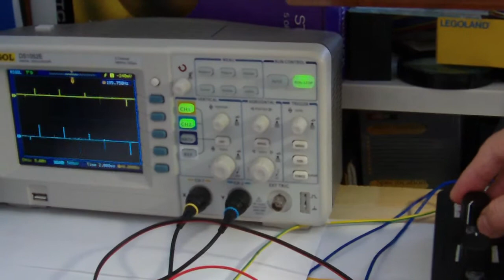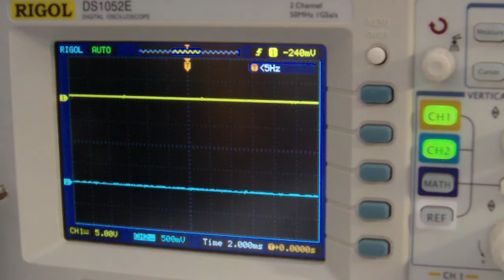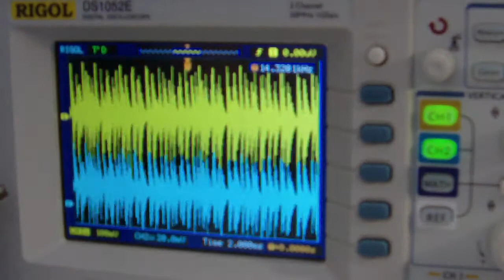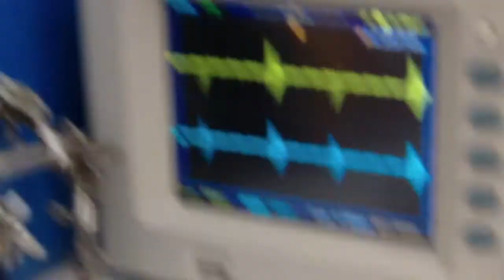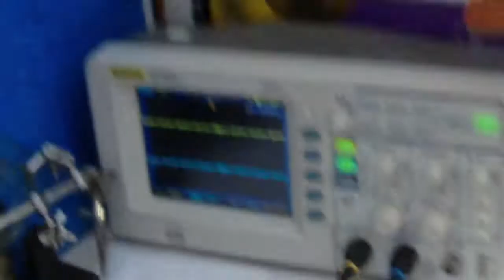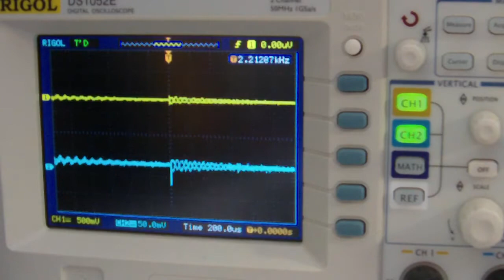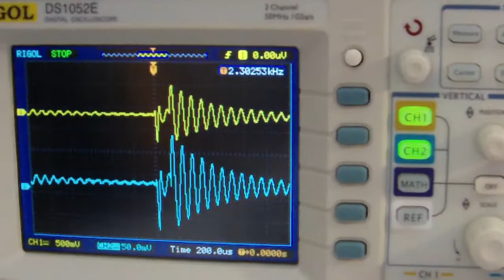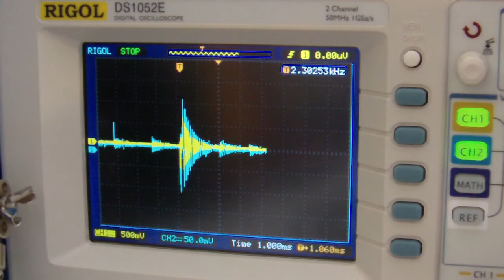Mini-kapanadze - coil - measuring parameters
HW:
1.oscilloscope Rigol DS1052 - 2x50MHz
2. fx generator - two independent oscillators inside
3. tesla-kapa coil from 14.february 2007